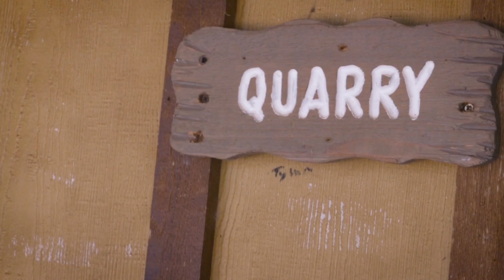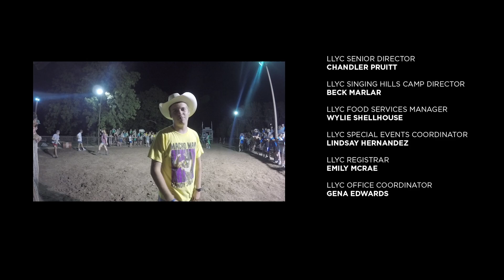Echo Valley Jam Session 2018